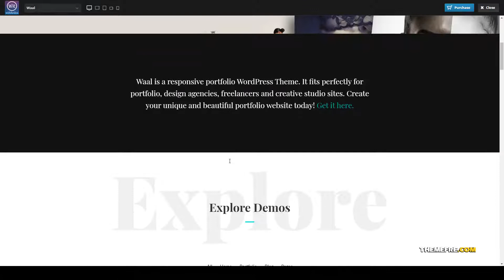Waal -Portfolio WordPress Theme photography creative Easy Create Website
Columns 4+

 Layout Responsive